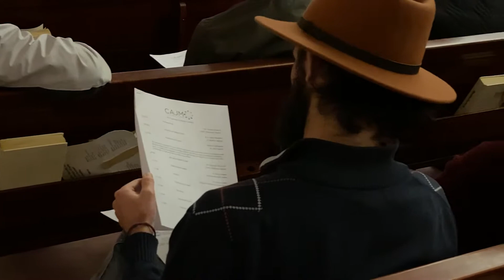CAJM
cajm meeting 11/4/19